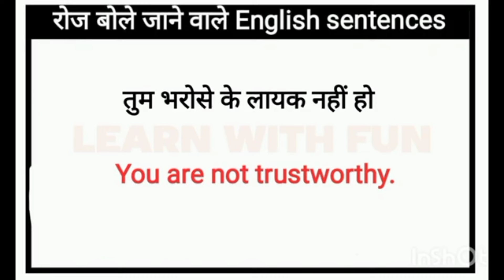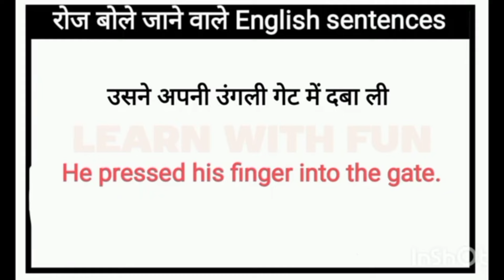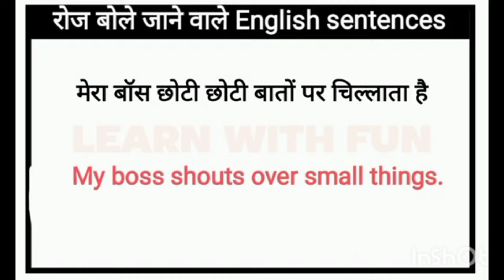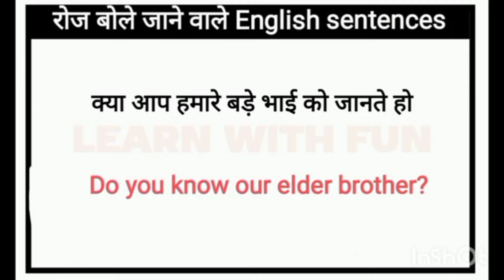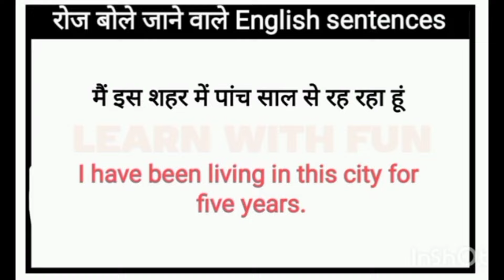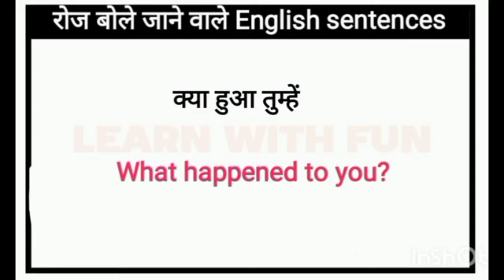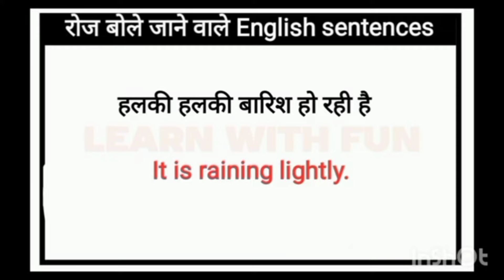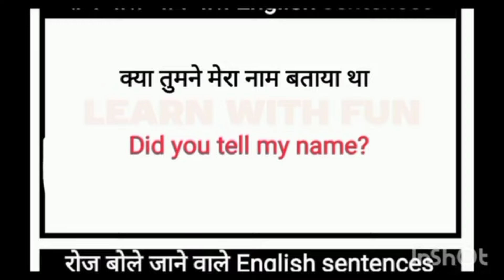Daily Use English Sentences l English Conversation Practice l English Speaking Practice